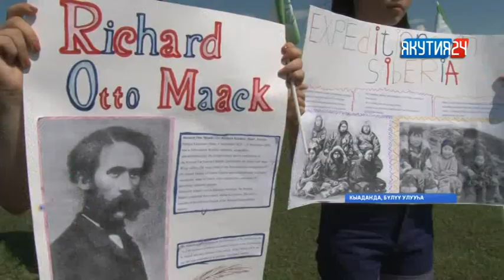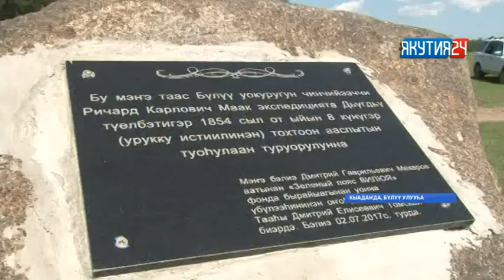Бүлүү Кыадандатыгар этнограф Ричард Маак сырыытыгар аналлаах мэҥэ таас аһылынна